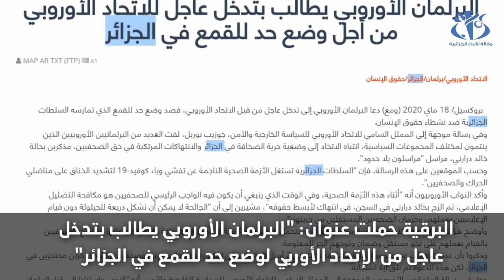مزاعم وكالة الأنباء المغربية بشأن "موقف" البرلمان الأوروبي ضد الجزائر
الجزائر (وأج)- نسبت برقية بثتها وكالة الأنباء المغربية من مكتبها ببروكسل للبرلمان الأوروبي الذي يضم 751 نائبا الموقف الذي يأمل 7 نواب ينتمون إلى اللوبي المغربي- الصهيوني فرضه عليه.